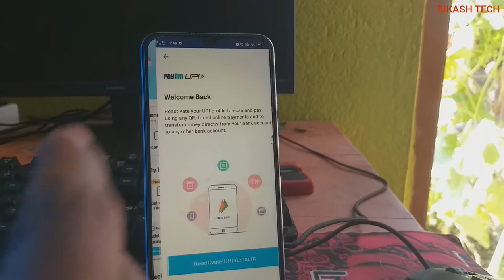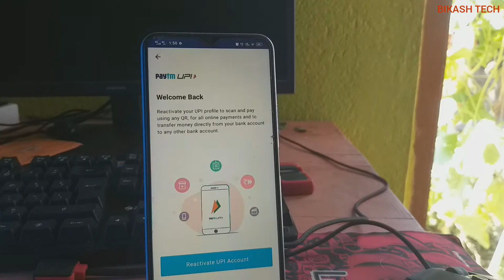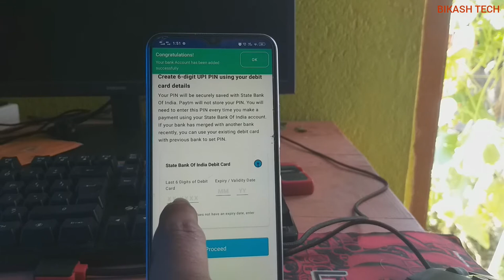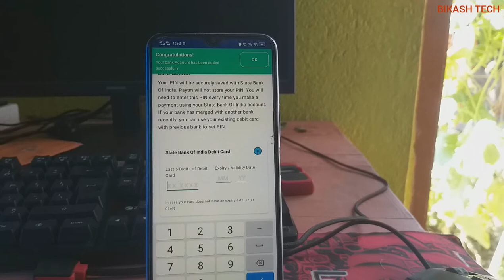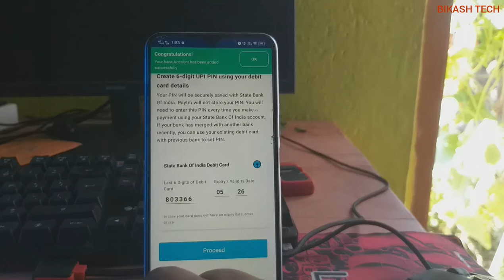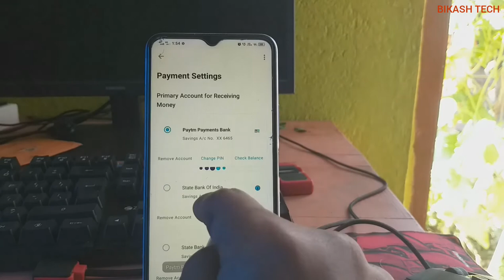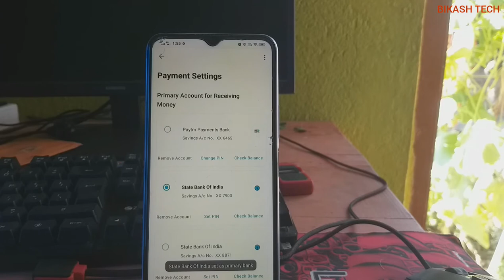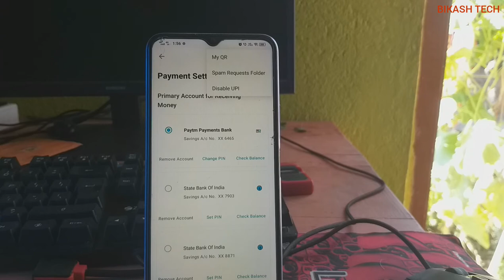How to set paytm UPI & Get upi Id, UPI QR code ।। Kaise Paytm Mein UPI ID set Karen